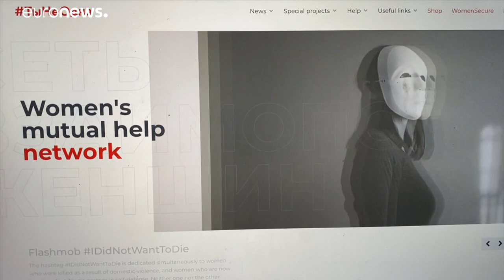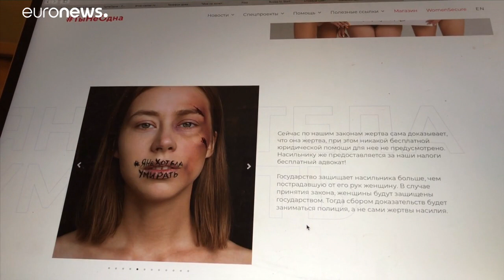La lacra de la violencia doméstica acampa en Rusia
En Rusia, el número de víctimas de violencia doméstica se ha más que duplicado durante el confinamiento y sin una ley contra la violencia doméstica no hay una real protección del Estado.